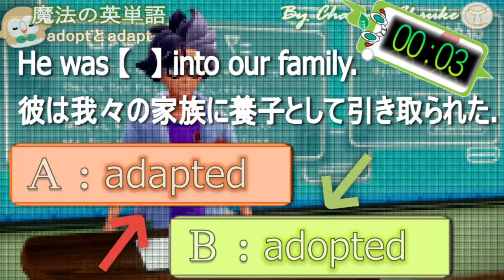まぎらわしい英単語 adoptとadapt 【大学受験】【英語】【ポケモンsv】【英単語】【英検】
受験生泣かせのまぎらわしい英単語の覚え方やコツを紹介していくコーナーです(*^^*)
ぜひご活用いただければ幸いです！

以下weblioより

★adoptとは
主な意味

採用する、(自分のものとして)取り入れる、(会議で)採択する、(正式に)承認する、養子にする、(…に)養子として引き取る、公認する、指名する

★adaptとは
主な意味

(…に)(修正改変して)適合させる、順応する、慣れる、改造する、改作する、脚色する、(…を)翻案する